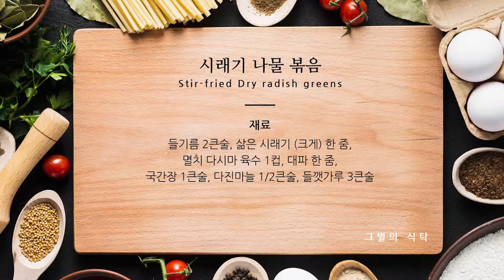시래기 나물볶음 만드는법 : Stir-fried Dry radish greens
구수한 시래기를 들깻가루를 듬뿍 넣어 볶아
고소한 맛을 더한 나물 반찬,
시래기 나물 볶음을 만들었어요~

갓 지은 밥 위에 올려 먹으면
달아난 입맛도 살아나게 해주는
나물 반찬이에요~